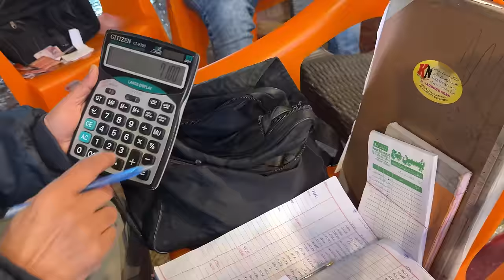7 KG Big Singhara Fish | Fish Cutting and Cooking in Village | Mubashir Saddique | Village Food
7 KG Big Singhara Fish | Fish Cutting and Cooking in Village | Mubashir Saddique | Village Food secrets